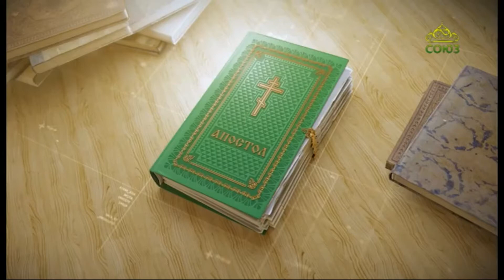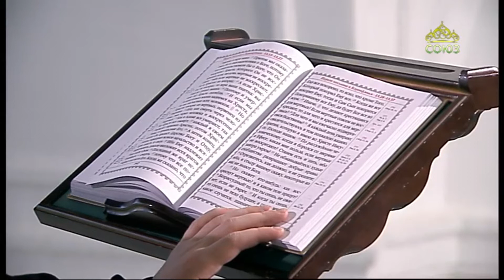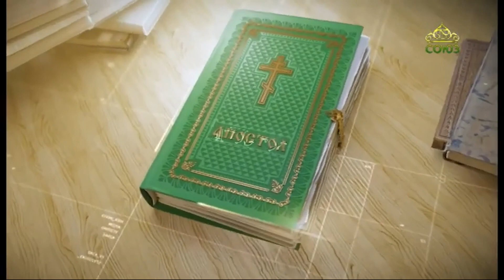Читаем Апостол 14 декабря 2020. Второе послание к Тимофею святого апостола Павла. Глава 2, ст.20-26.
От глупых и невежественных состязаний уклоняйся, зная, что они рождают ссоры; рабу же Господа не должно ссориться, но быть приветливым ко всем, учительным, незлобивым